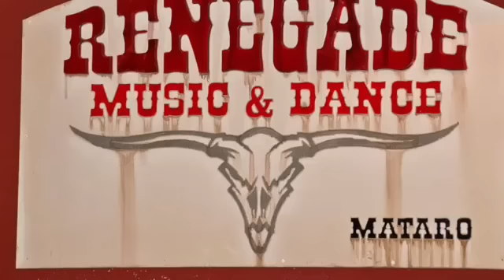Never - Maite Alemany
Teacher Edu Roldós
Alan Jackson  & Martina McBride -Never loved before